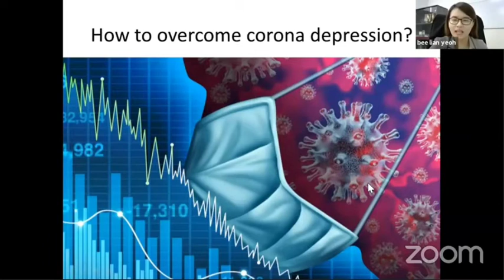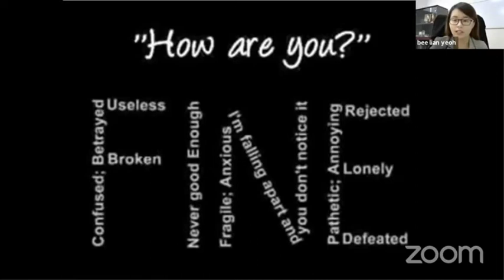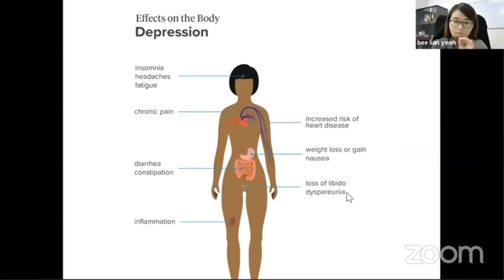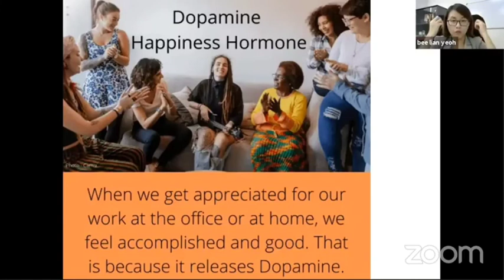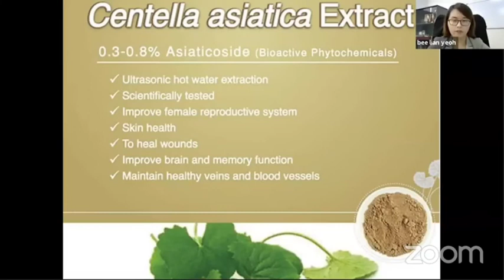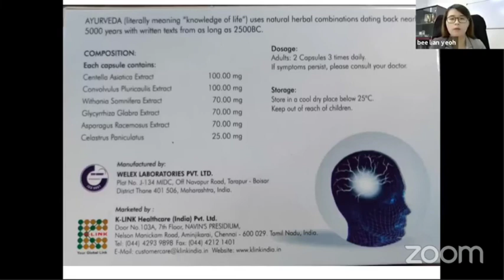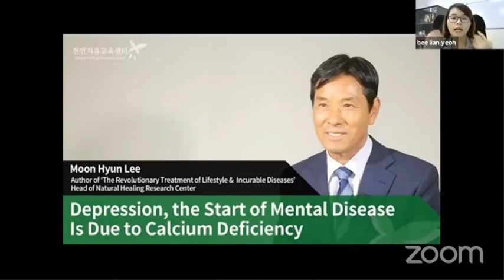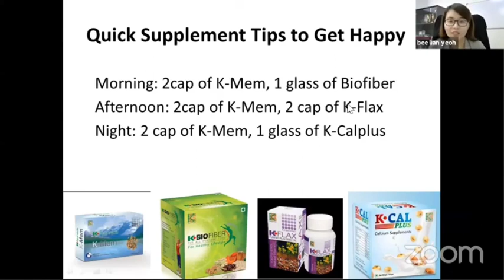How to Overcome from Corona Depression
cloud presentation  by Ms.Bee Lian (Nutritionist ,Malaysia)